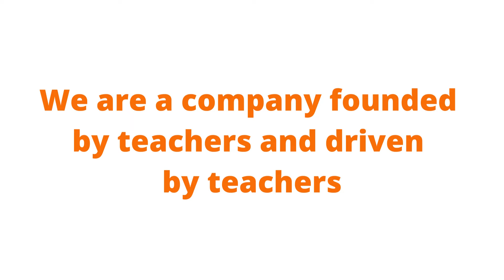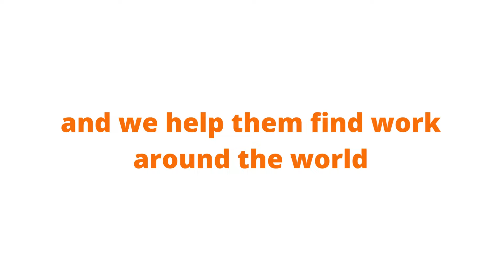Oxford TEFL: Who are we?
Since we opened in Barcelona in 1998, we have been helping teachers gain qualifications which have allowed them to teach English around the world, develop their careers and develop their professional skills. Over 5000 teachers have completed their CELTA course with us and over 800 their Trinity Diploma in TESOL.

At Oxford TEFL we believe that teaching is essentially a craft, a professional skill acquired mainly with guidance and practice in the classroom. For this reason the qualifications we offer have observed teaching practice as their central focus.

We value the diversity of our students and our teachers. Our staff includes teachers from all over the world. We select teachers and teacher trainers based on their excellent teaching and training skills and command of English, not in the country they were born in.

Our team has grown over the years since we opened and includes leading ELT professionals, trainers and writers, many of whom originally trained with us!